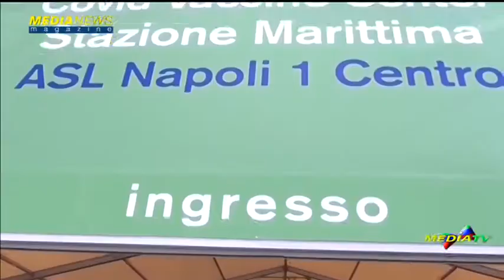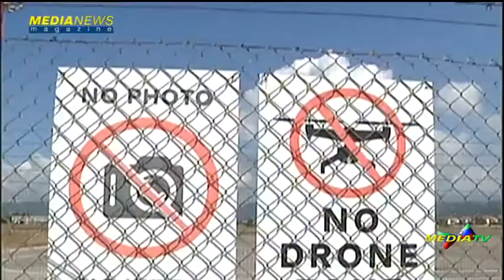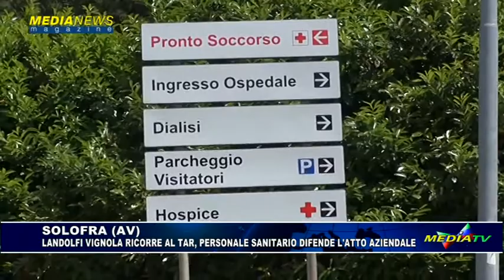Medianews magazine 6 luglio 2021